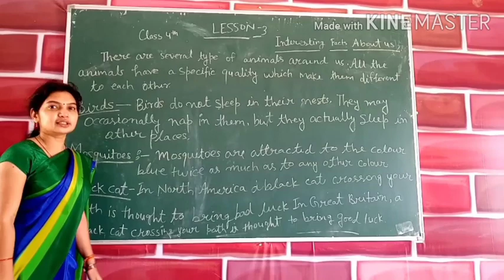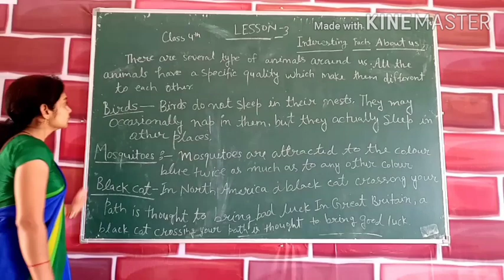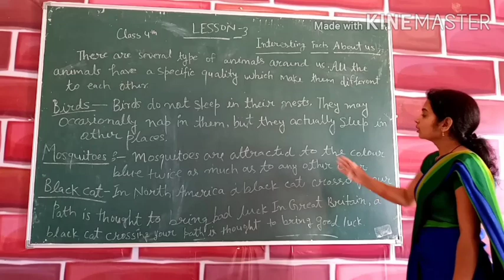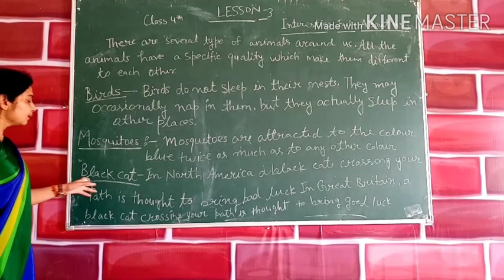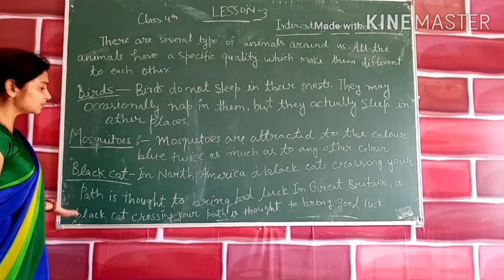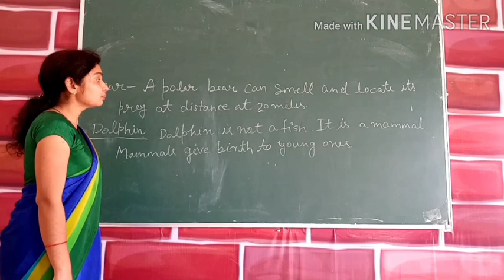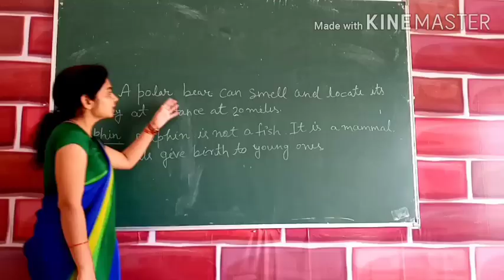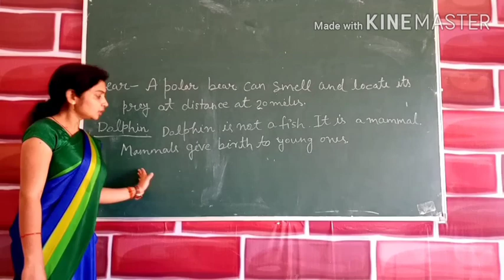Class - 4th, subject - g. K. (Lesson-3)